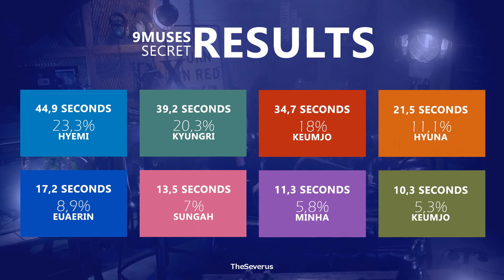9MUSES - Secret (모래) (Line Distribution) | TheSeverus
Molae, molae~
Essa é minha música favorita do álbum e ela claramente poderia ser a title track do comeback, coisa que não aconteceu, o novo comeback delas está quase saindo então apoiem as 4 musas ativas e a Sungah mesmo com o hiatus.